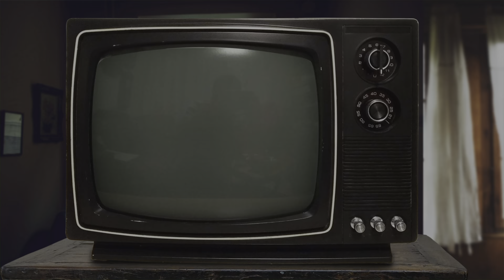MixTape - Sugar and Booze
2023 JAD for the Holidays